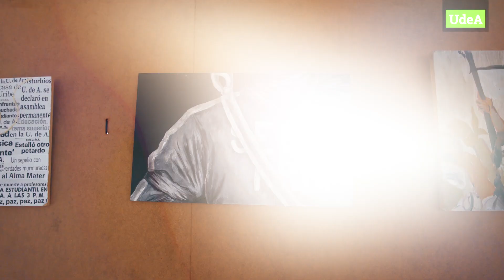Paz en el Alma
Paz en el Alma es un proyecto del Plan de Acción Institucional (PAI), desarrollado por la Dirección de Bienestar Universitario, su apuesta es la generación de estrategias integrales para promover la construcción de paz en la universidad, propiciar la cultura del cuidado y reforzar las redes de apoyo sociales, familiares y académicas, para el bienestar de  la comunidad universitaria.